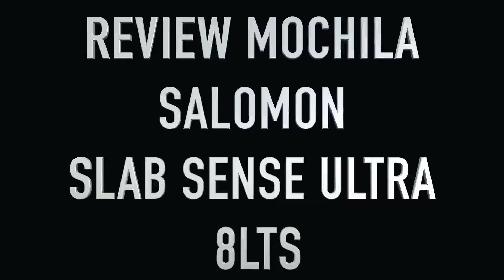REVIEW MOCHILA SALOMON SLAB SENSE ULTRA 8lts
Probamos la mochila Salomón slab de 8lts de capacidad para trail running. Ven y mira como testeamos su agarre en vistas y bajadas.